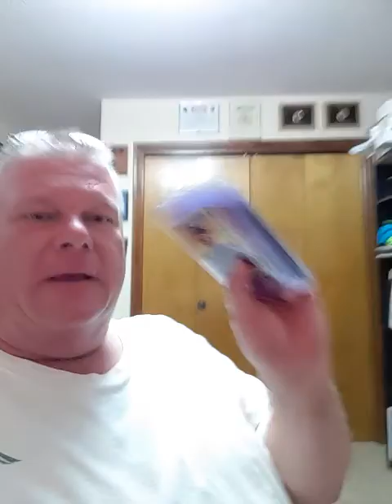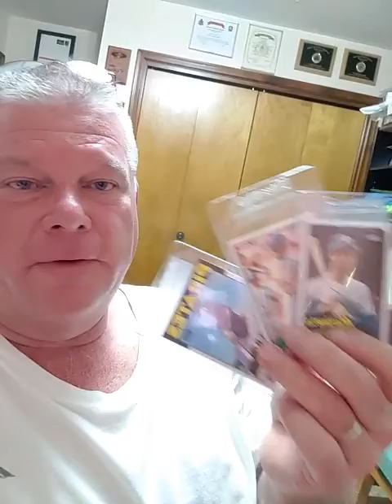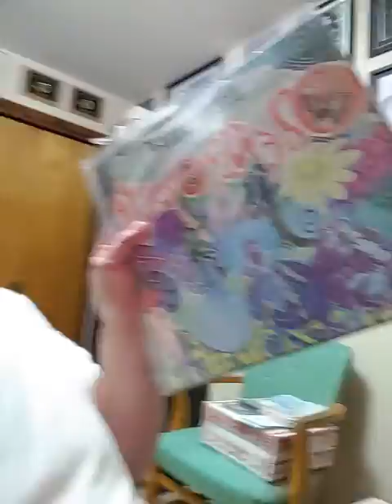Weekly Recap Records Baseball Cards and Health update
See what goodies I picked up this week.
EBay user Moz1963